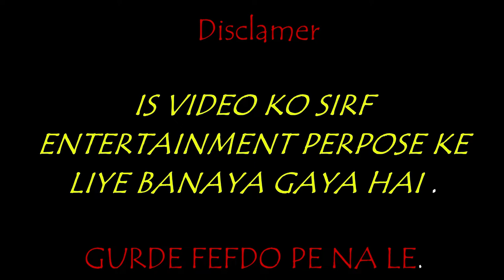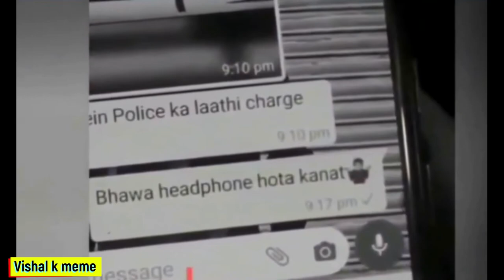VISHAL K MEME | Party Karne Valo Ka Intazaar Kar Rahe Hai| Trending Memes. MEMES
This video only for entertain Purpose.
I covered this topic in this video
Funny short videos,
Funny stories,
Funny vines,
Funny vines 2021,
Funny videos Pakistan,
Trending Memes,